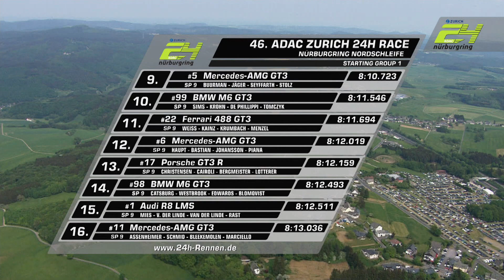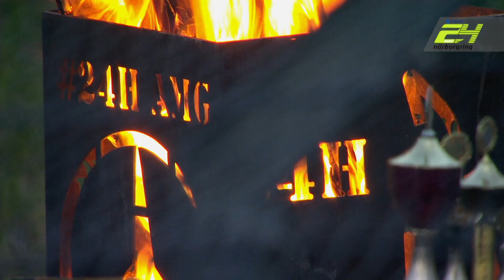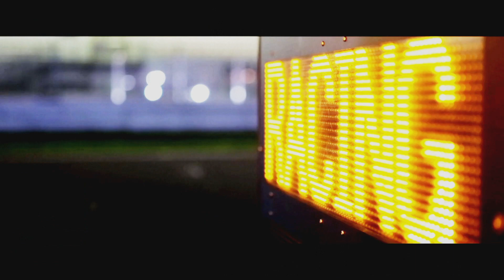24h Nürburgring 2018 | Das Rennen in der XXL-Zusammenfassung!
Viel Spaß mit den Highlights des 24h Rennens 2018 auf der Nürburgring Nordschleife!